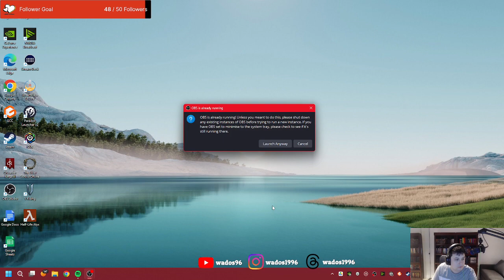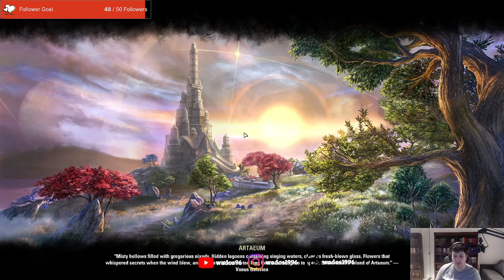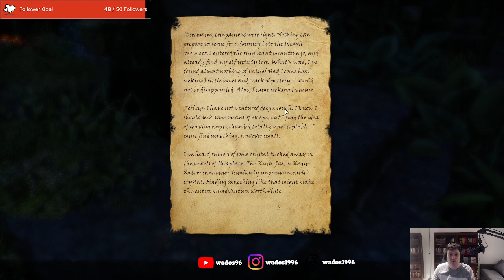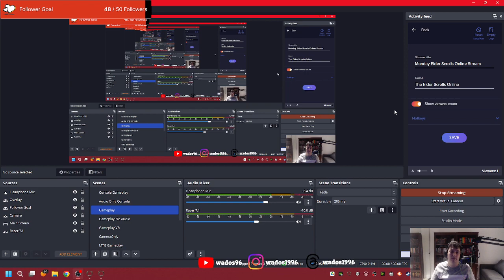Get outta ma swamp - ESO Stream 70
For this stream I finish up some stragling side quests across the map before heading to Murkmire. Here I run into some treasure hunters one of which is the sister of a previous quest giver.